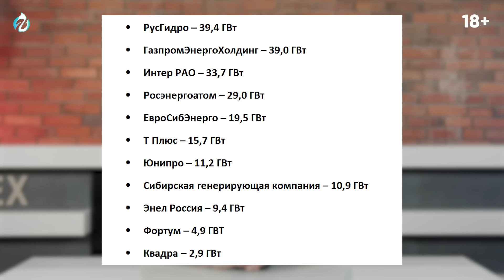Энергетика России: новые вызовы и Старые Грабли?! "Чубайсятина" жива?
Энергетический кризис в России: Чубайсятина и путь к краху? В этом видео Борис Марцинкевич разберет острые проблемы российской энергетики на примере Дальнего Востока. Недофинансирование, зависимость от импортных технологий, рост тарифов – к чему привели рыночные реформы Чубайса? Предлагаем вернуться к принципам советского ГОЭЛРО – комплексному планированию и развитию инфраструктуры. Обсуждаем, как обеспечить доступную энергию для граждан и бизнеса в условиях сурового климата. Присоединяйтесь к дискуссии в комментариях!

0:00 СПГ-мечта: почему Россия проигрывает войну за газ?
2:07 "Энергия Восхода" - хитрый план России по захвату Востока?
7:08 Налоговый маневр: кто наживается на нефтяных играх?
11:13 Дальний Восток без бензина: почему нам врут про логистику?
16:26 Угольная лихорадка: кому мешает уголь России?
18:11 Чубайс все испортил? Разруха в энергетике - кому это выгодно?
21:21 Кто заплатит за ошибки в электроэнергетике?
23:48 Электросети - кормушка для чиновников: как остановить этот беспредел?
34:06 40 млрд за подключение к сети - "чубайсятина" в действии
36:40 Замерзнуть заживо: энергетики бросили Дальний Восток
37:16 Эльгауголь - "сибирское чудо": кто создал этот фантастический проект?
38:41Новый министр энергетики России
41:58 Россия - энергетическая сверхдержава: реальность или пустые мечты?